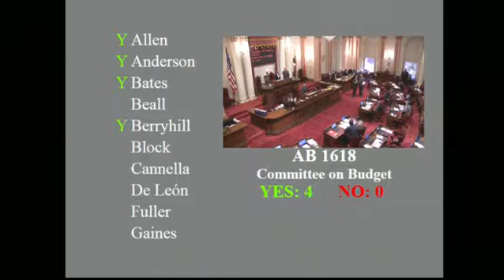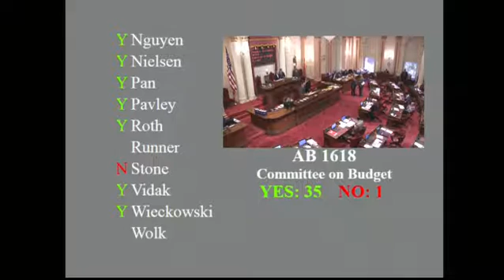20160627 Floor 3